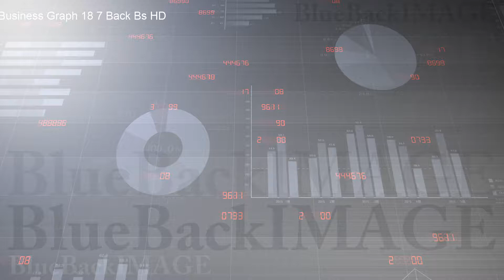映像素材 動画素材 グラフ データ チャート ビジネス 経済 成長 成功7 Back Bs